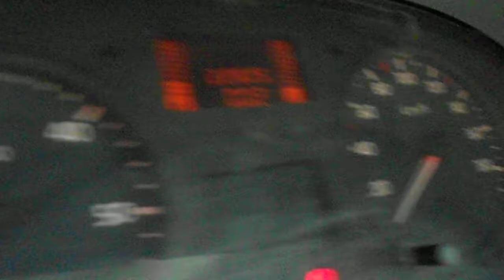renault master.AVI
Autocarro Renault Master, data immatricolazione 06/07/2009, CC. 2464 alimentazione a gasolio, provvisto di chiave e libretto di circolazione, mancante del certificato di proprietà,
Prezzo base d'asta € 2.500.
Asta in sala IVG Arezzo Via G. Ferraris n. 136 - SABATO 10 NOVEMBRE 2012 ORE 15,00 E SEGUENTI